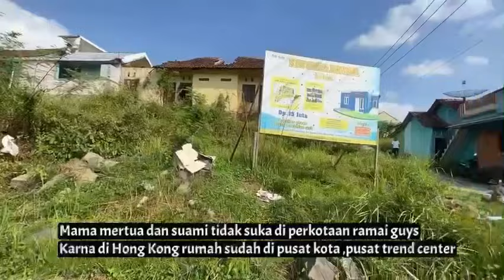MERTUA HONG KONG SURVAY RUMAH DI INDONESIA